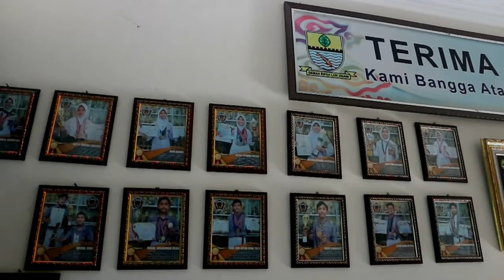SEKOLAHKU LINGKUNGAN KU | SMPN 5 CIREBON MURI 2023 RIZKY FEBRIANTO 2